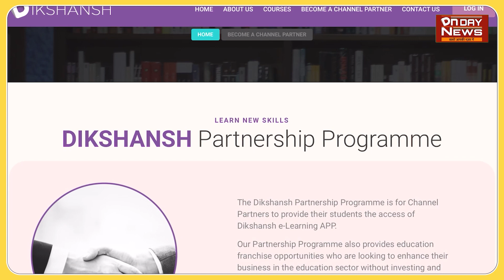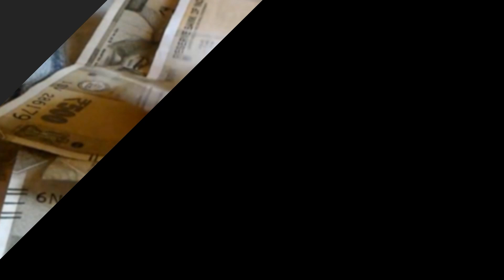नीतीश, ममता बनर्जी की हो गई बातचीत देखें ममता दीदी कितना गजब बोली BJP के प्रति